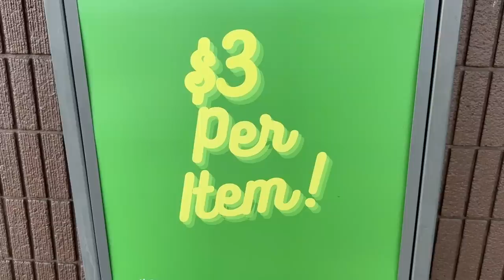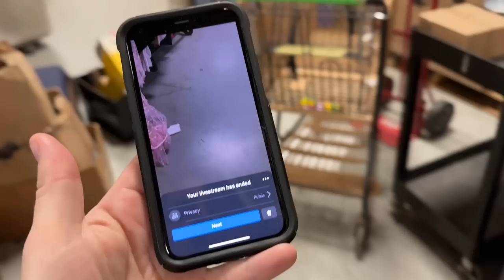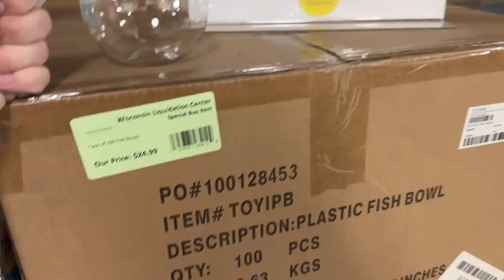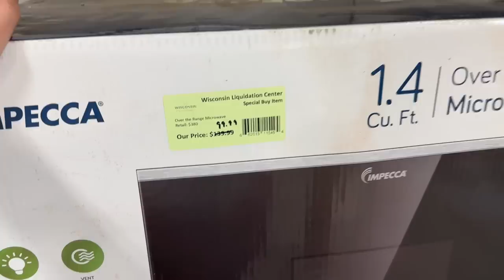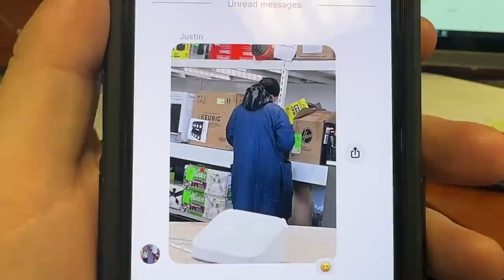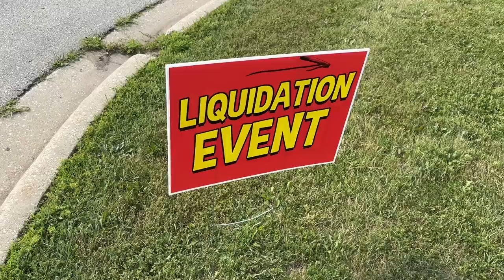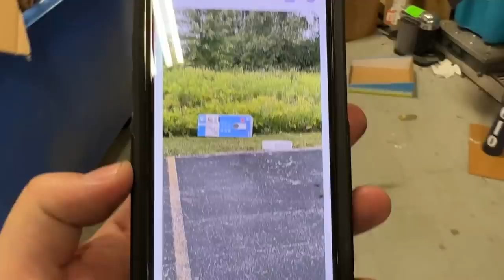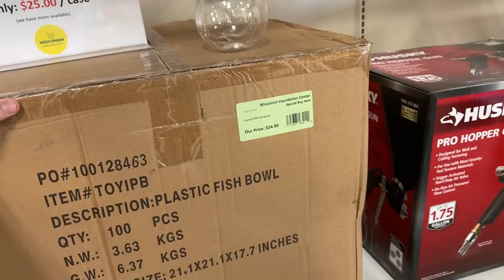Part 3 - July 2023 Warehouse Sale - The Second Week / Recap